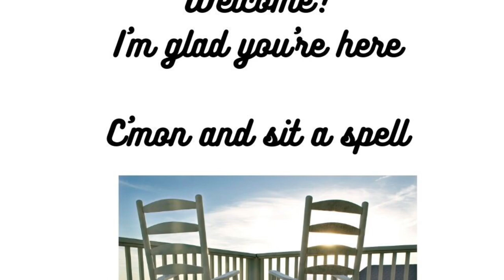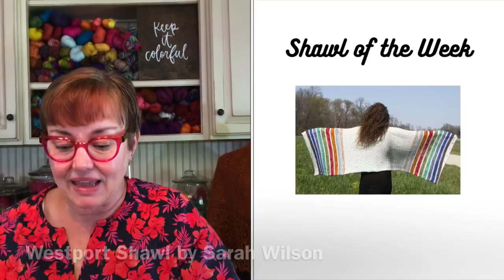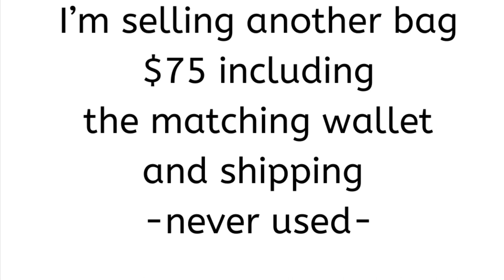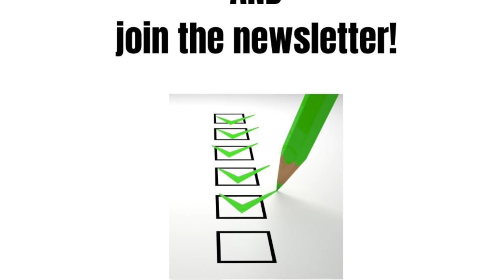Ep 81 Barbie & American Girl & Westport Shawl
PODCAST NOTES – Ep 81    WELCOME – Music: New Day - IKSON
Health update
AUDIOBOOKS OF THE WEEK
Henry’s Trees, Jon Cohen
Carry On Warrior, Glennen Doyle
The Duke and I, Julia Quinn (Bridgerton series)
Feels Like Falling, Kristy Woodson Harvey
Moment Maker, Carlos Whitaker
RECIPE OF THE WEEK
none
SHAWL OF THE WEEK
Westport by Sarah Wilson (sexyknitter)
SWEATER OF THE WEEK
American Girl Doll Clothes
Barbie Doll Clothes
TIPS AND TRICKS – Questions from viewers
SPECIAL NOTES – THINGS I HAVE TO TELL YOU
CORI’S STORIES
Cat man from vacation
Kiley update